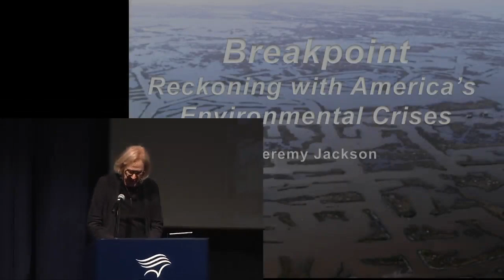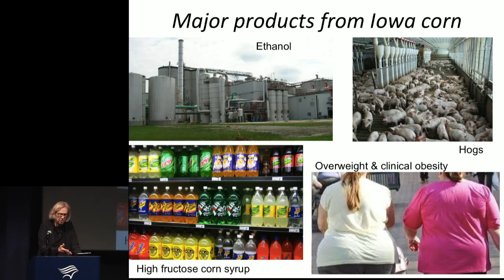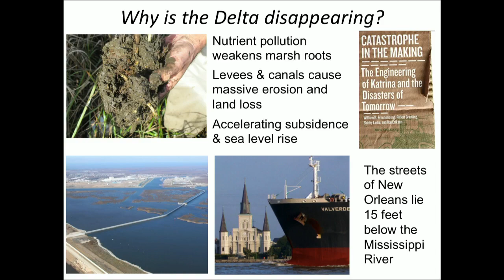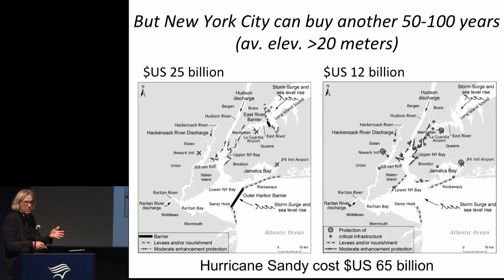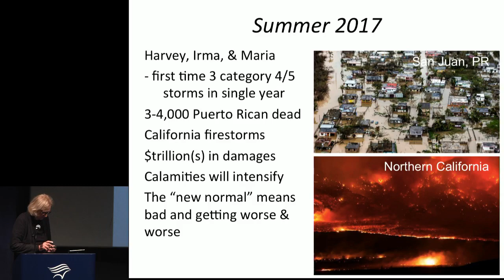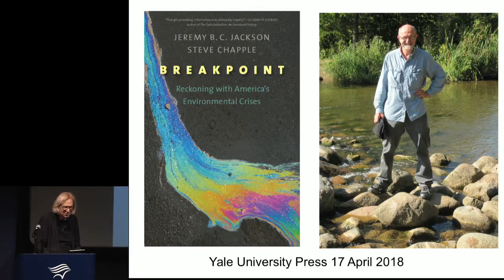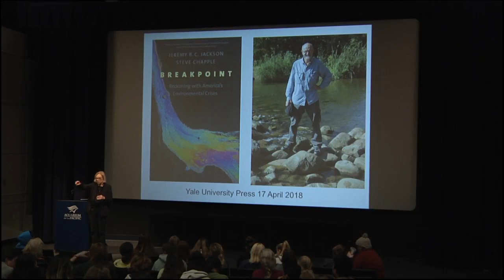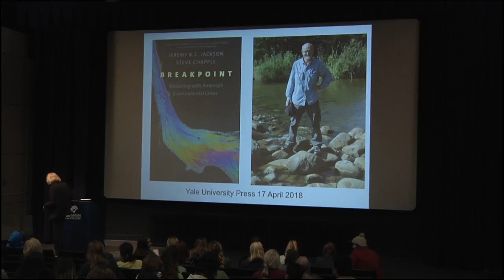Jeremy Jackson - Breakpoint: Reckoning with America’s Environmental Crises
Ecologist Jeremy Jackson will discuss and sign copies of his book coauthored with journalist Steve Chapple, Breakpoint: Reckoning with America’s Environmental Crises. Together they traveled the length of the Mississippi River interviewing farmers, fishermen, scientists, and policymakers to better understand the mounting environmental problems ravaging the United States. Along their journey, the pair uncovered connections between ecological systems and environmental crises across the country.

The book examines the looming threats from recent hurricanes and fires, industrial agriculture, river mismanagement, extreme weather events, drought, and rising sea levels. Despite these challenges, the authors provide optimistic and practical solutions for addressing these multidimensional issues to achieve greater environmental stability, human well-being, and future economic prosperity.

Jackson is an emeritus professor at the Scripps Institution of Oceanography and a senior scientist emeritus at the Smithsonian Institution.